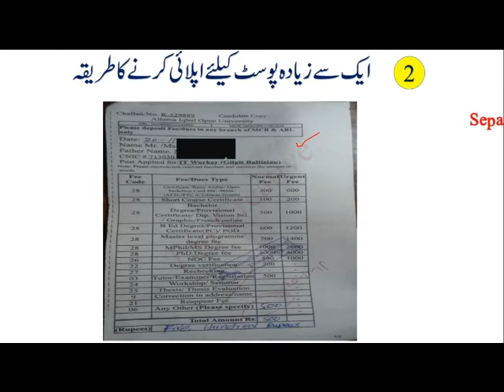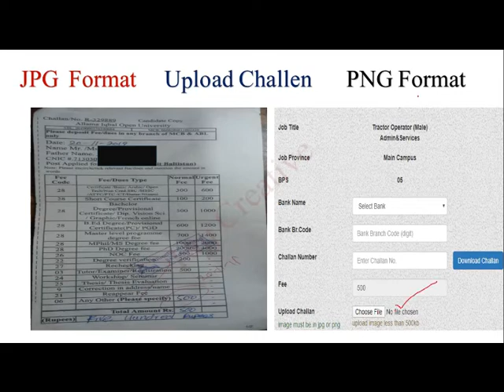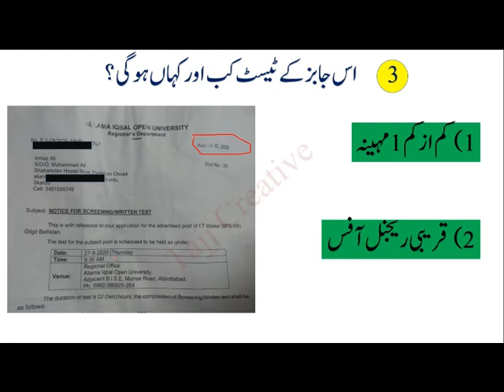AIOU Jobs Updates | AIOU Jobs August 2020 | Allama Iqbal Open University Jobs 2020 | AIOU update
Is video me apko AIOU Jobs 2020 k bary me kuch zaruru chizen batany wala hun.
1) Ak se zaida post k lai apply kar sakty hen ya Ni?
2) Ak se zaida post py apply karny ka tariqa kai he?
3) AIOU jobs k Test kab our kahan py hugi?
in sab k jawab isi hi video me explain kai he.

Aghar ap ko apply karny ka tariqa pata ni he to please is video ko dekhen

Tajj Creative
Important update about AIOU jobs